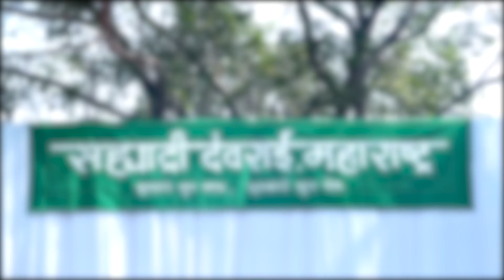Manoj Bajpayee Plants Trees, Urges People To Save Environment On Republic Day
Actor ManojBajpayee comes forward and plants trees on the ocassion of 73rd RepublicDay. He urges people to understand that saving environment is not an option anymore and for the survival of manking, it is important to plant trees and save environment.